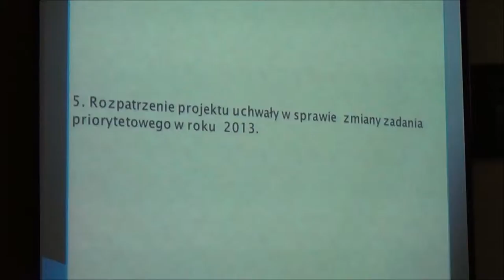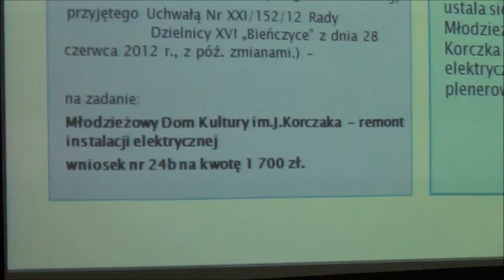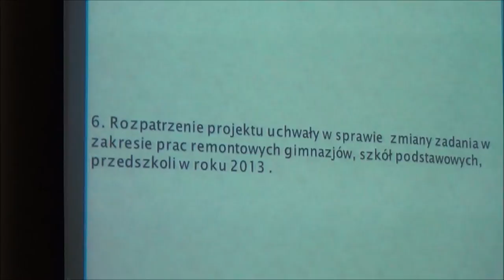RD_XVI_27-06-2013_6 zmiana zadania priorytetowego w roku 2013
Zmiana zadania priorytetowego  na rok 2013.